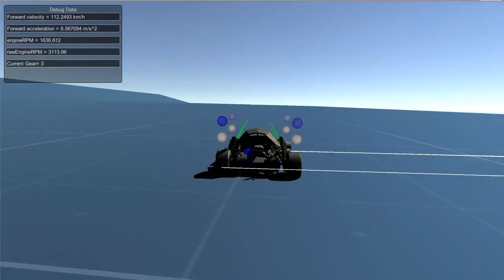Chrysler Carnage - Car Controller prototype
Car physics controller developed in Unity for the Goldsmiths' join project between MA and MSc game development students.

We are following an approximation of the Marco Monster's model for the car inner behavior on top of unity physics instead of using Unity's wheel collider.